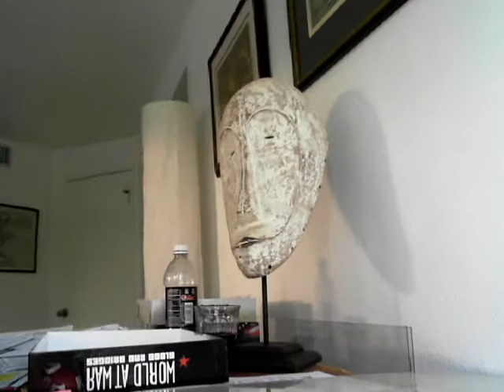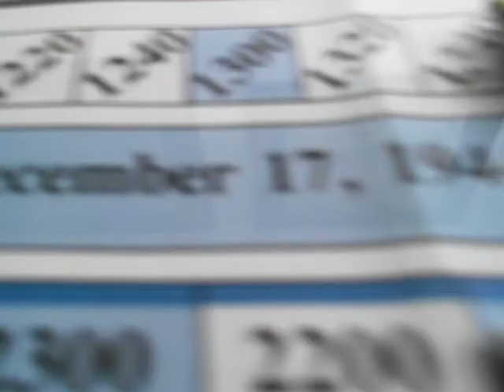TCS : Bloody 110 840AM p4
TCS The Gamers
p4 of 5